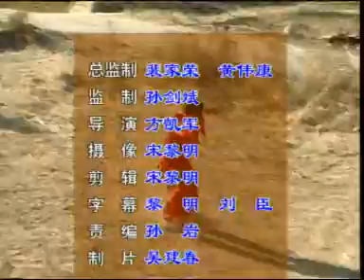劈挂拳苗刀 5